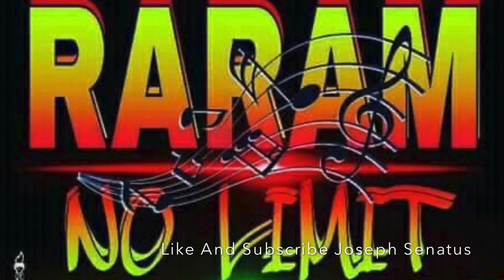Raram No Limit - Dedouble Kanaval 2001